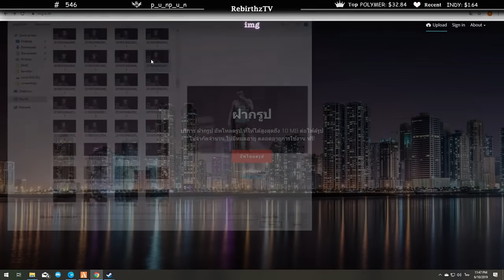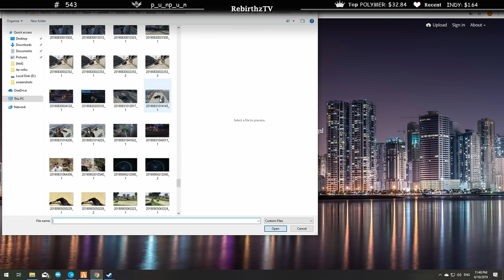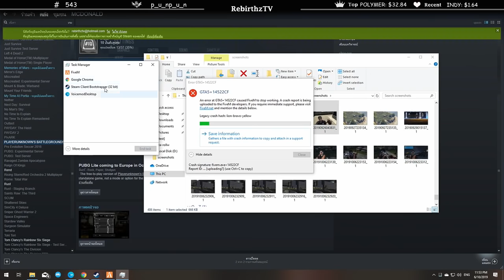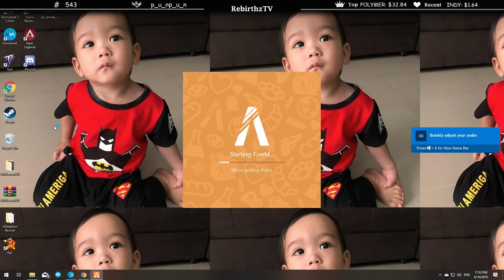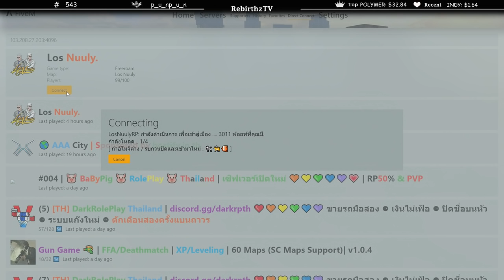เมื่อลุงแม็ก แฉคนที่ทำให้ลุงเอ๋อ.....เค้าคนนั้นคือ???? | Funny Moment GTA V